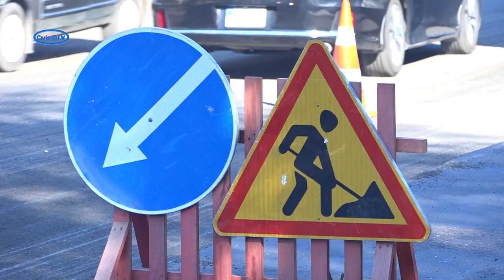Ремонт дороги Н-01 в активній фазі